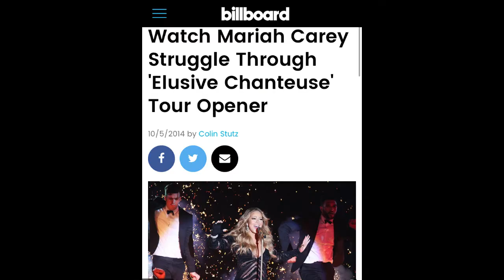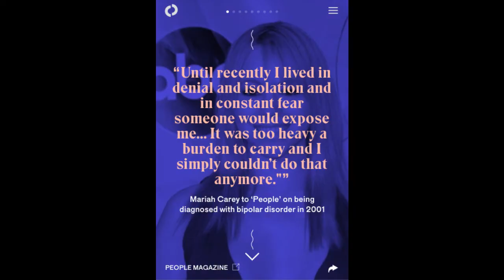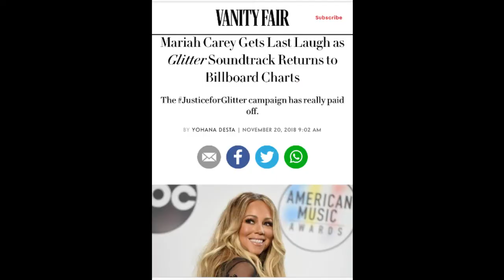The Truth About Mariah's Voice - Can She Still Sing the Whistle Note?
A close look at how Mariah’s vocals have changed over the years and how certain life events may have affected her singing.

Can she still sing her famous whistle register?

**Music**
Many thanks to:
Lakey Inspired
Blue Boi